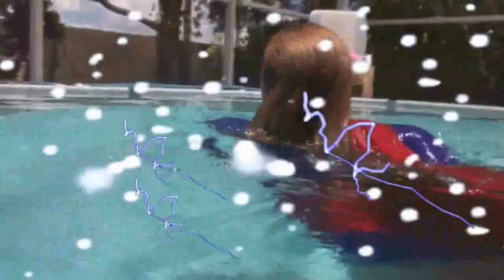Supergirl VII: Unchained (Fan Film) Official Trailer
WON YouTube Networks/Jimbo-FailExchange Productions in association with MMP Studios Presents: Supergirl VII: Unchained (Fan Film). Starring Kaycee Anne as Supergirl & Amy Christine as Melissa Bennett aka Agent "S". The story is about Supergirl trying to restore her image after The Scarborough Tragedy..but is forced to fight a friend turned deadly villain..thanks to "EVIL" Superwoman. It's Supergirl VII Unchained, Coming July 7th @ 8pm ET to WON The U 5.4. Once again, Special thanks to MMP studios for filming this custom video project/fan film for me. They are a class act company and are truly professional and so are the two actresses in the fan film as well.  Here's just a small test of what to expect in this 7th installment of the Supergirl Underwater Peril Fan Film Series. Here's The Official Trailer for Supergirl VII: Unchained.

For news and updates on the entire Supergirl Underwater Peril fan Film Series and its spin-offs series, plus news on The CW's Supergirl TV Series, follow us on Facebook--Like and subscribe to the series